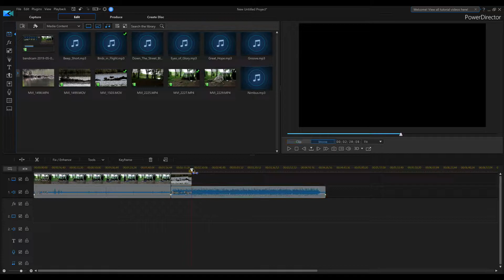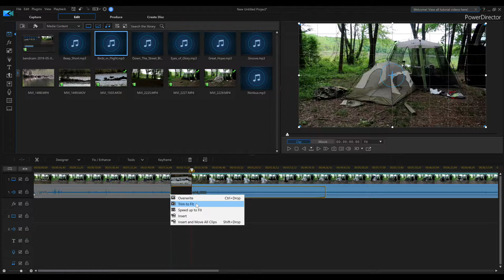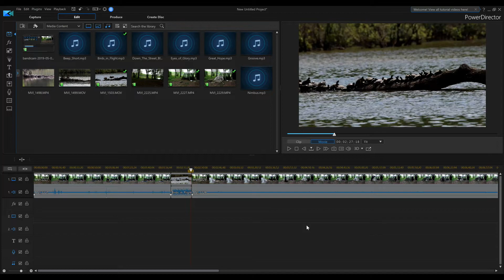PowerDirector 17 - Audio Trim Tip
Quick tip on how to trim audio to fit in your videos.